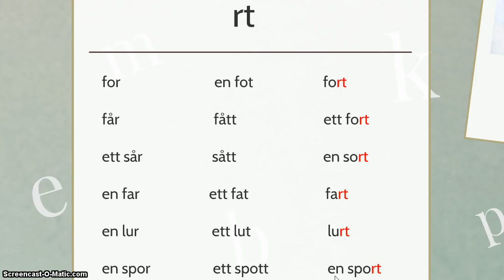Svenskt uttal, rt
Träna svenskt uttal av rt - ljudet.

Lyssna, läs och säg efter!